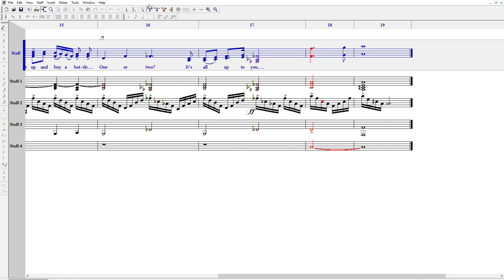SCC - Preparation song 2017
Please learn this one minute melody and be prepared to sing it at the SCC audition this Wednesday, Feb 8